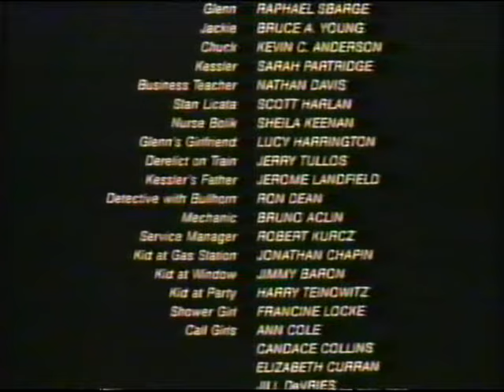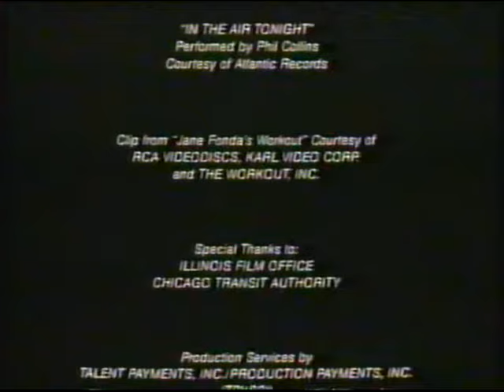BBC1 | continuity | 5th September 1987 | Part 1 of 2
End of Risky Business
BBC1 slide: Up the Front
BBC1 trailer: This Week Next Week
BBC1 slide: World Athletics Championships
BBC1 COW globe: Monty Python's Flying Circus